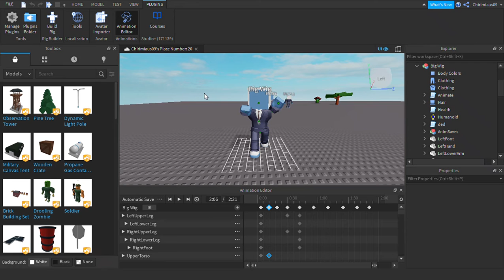An animation of my Big Wig for my elevator game I guess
well this is completely random but it's been a long time since I uploaded videos and it was about time to put something new. This is my first animation in R15!